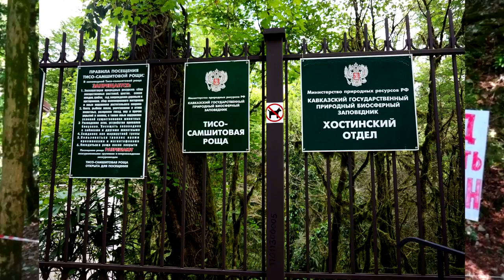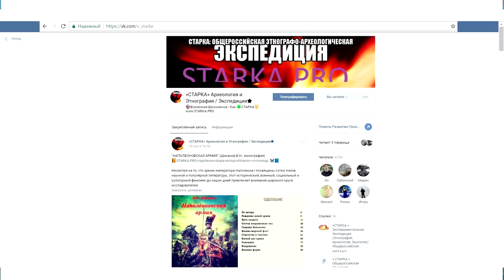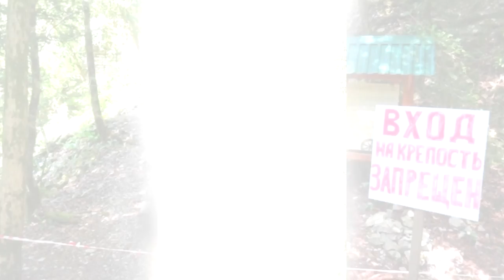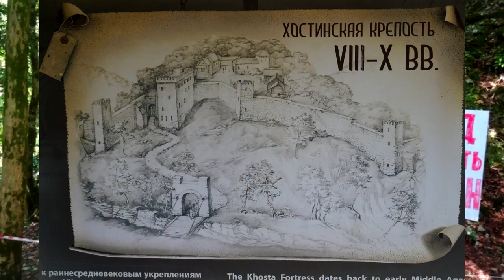Крепость на реке Хоста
Выпуск, посвященный описанию и истории археологического памятника "Хостинская крепость" расположенного в северо-восточной части Тисо-Самшитовой рощи.